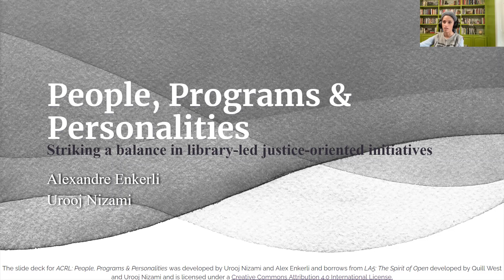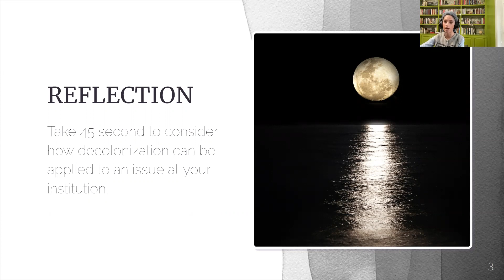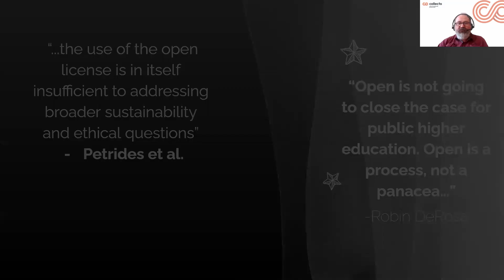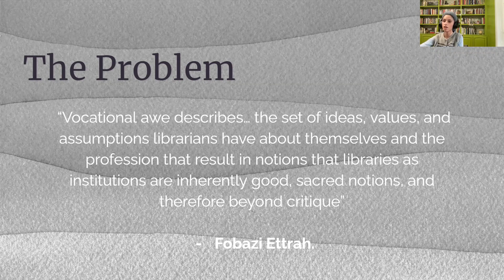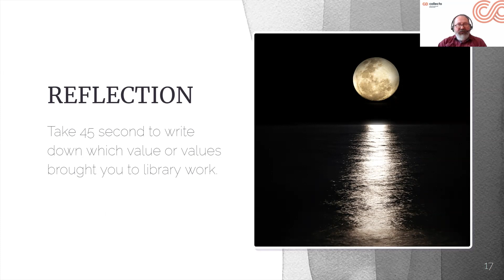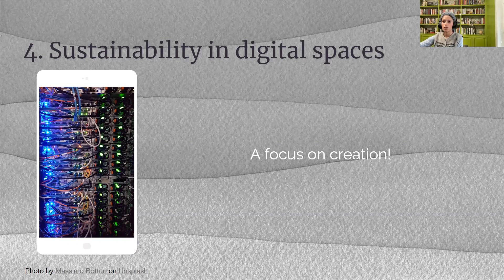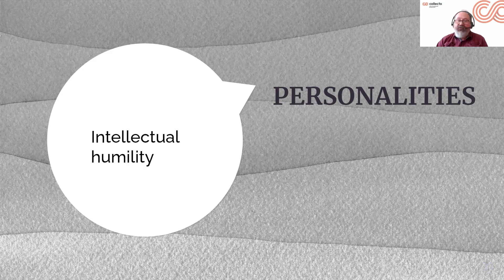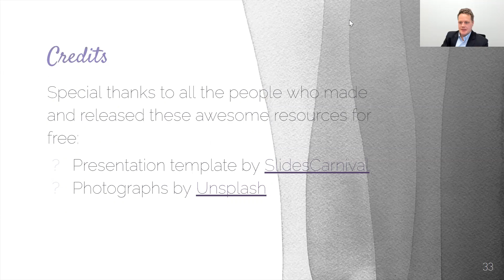ACRL LDG: People, Programs & Personalities: Striking a balance in library-led justice-oriented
Recording of the April 13, 2023, ACRL Leadership Discussion Group: People, Programs & Personalities: Striking a balance in library-led justice-oriented initiatives.

Abstract Steeped in Open Education advocacy, the facilitators will share their reflections on the intersection of values and leadership in library-led, justice-oriented work. Using Open Education as a case study, the facilitators will suggest ways to centre values in justice-oriented movements, aiming for epistemic justice. Questioning which knowledges are deemed worthy of being learned, this orientation serves as an antidote for acts of silencing, exclusion, and misrepresentation of diverse voices. As library initiatives mature, they are inevitably met with growing pains and other obstacles. Join this session to hear suggestions for balancing the people, programs and personalities behind library-led initiatives.